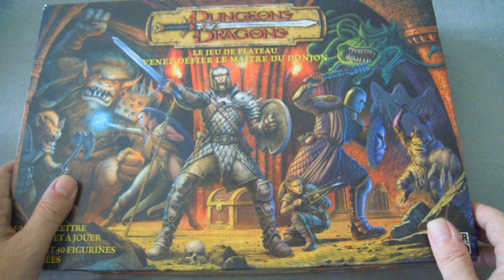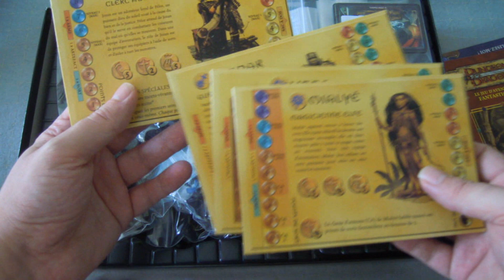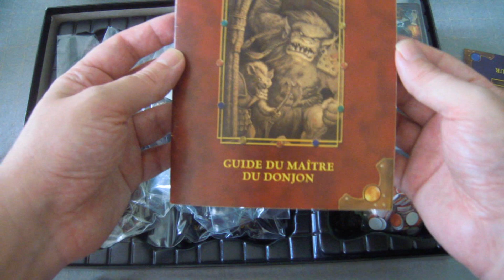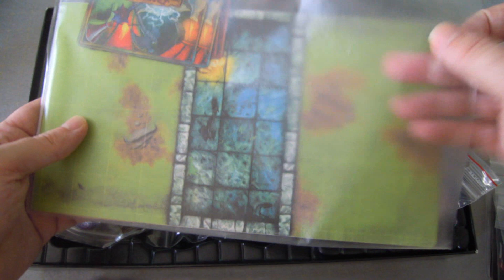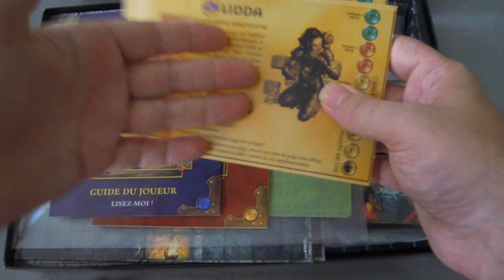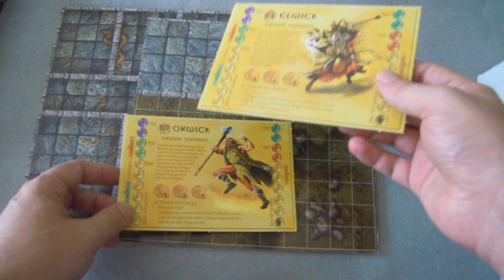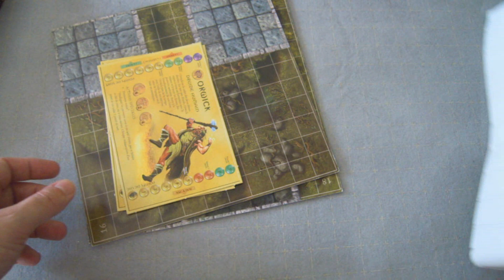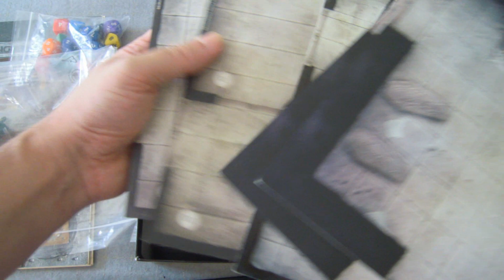DONJONS & DRAGON : Édition de Parker/MB avec la boîte d'intiation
Voici rapidement la présentation de D&D de Parker/Hasbro sorti en 2003 sur le territoire européen avec ses 2 extensions + la boîte d'initiation de WOTC parue en 2003/4.